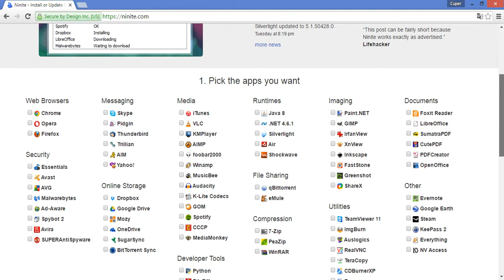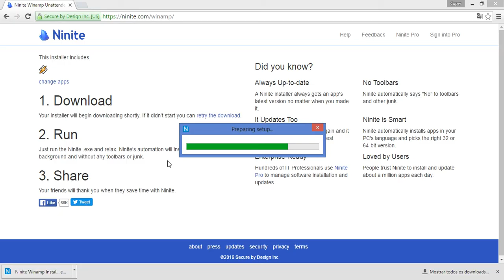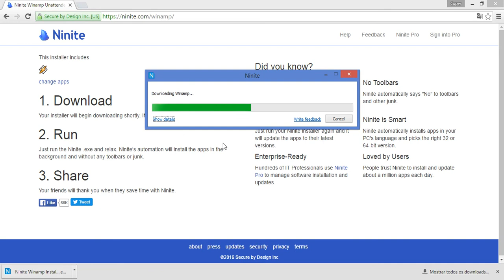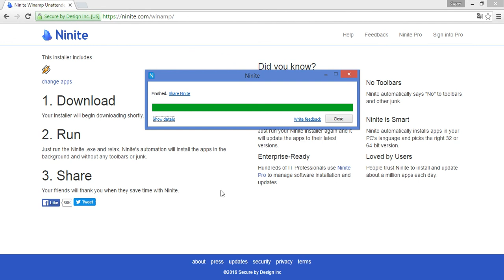Como baixar e instalar o Winamp sem Vírus ou Malwares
Aprenda neste vídeo como baixar e instalar o reprodutor de mídias Winamp sem vírus ou Malwares.